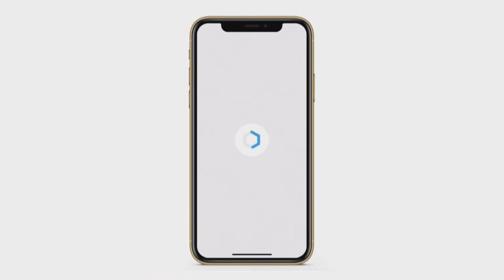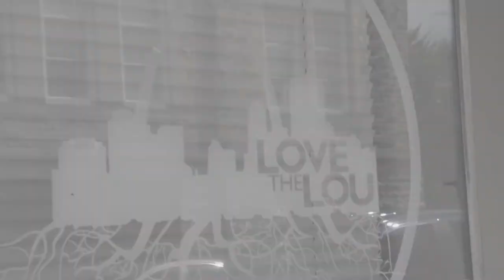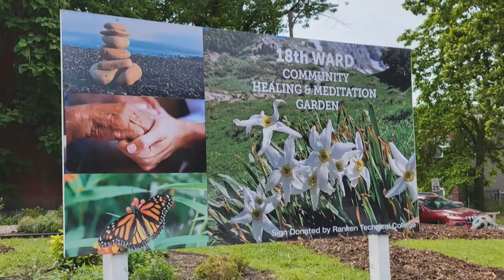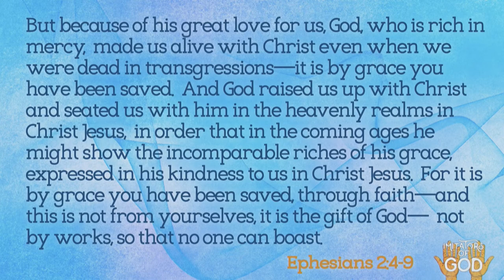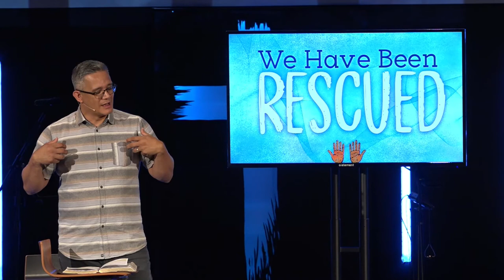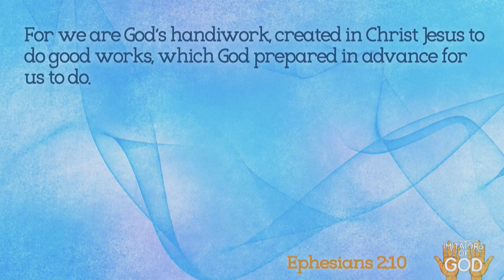Restorative: Rescued Rescuers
Series: IMITATORS OF GOD // Pastor Karl Schad

We’re glad God led you here!